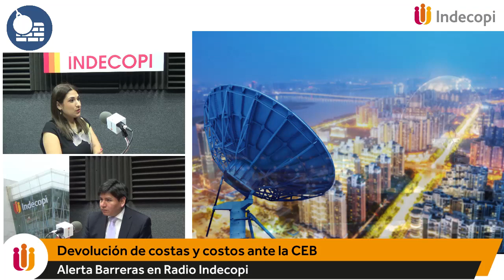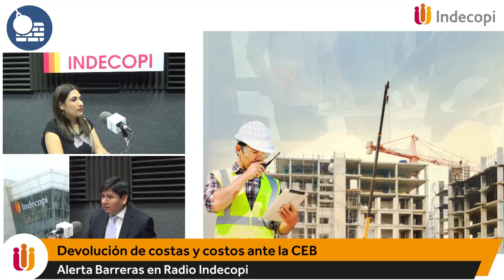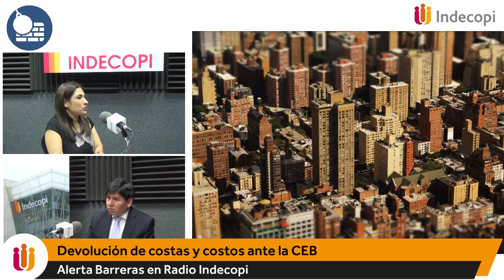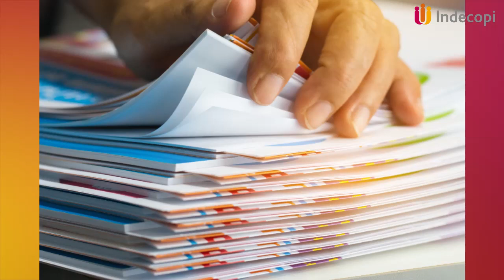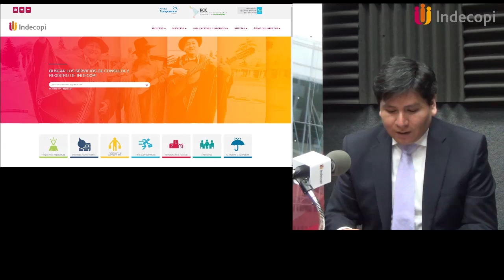Devolución de Costas y Costos ante la CEB - Claudia Apagüeño - Alerta Barreras 27/01/2020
🔴 EN VIVO | "Alerta Barreras" con José Carlos Malpartida
📋 Devolución de Costas y Costos ante la CEB.
🗣️ Nos acompaña: Claudia Apagüeño Ruiz, Especialista de la Comisión de Eliminación de Barreras Burocráticas.